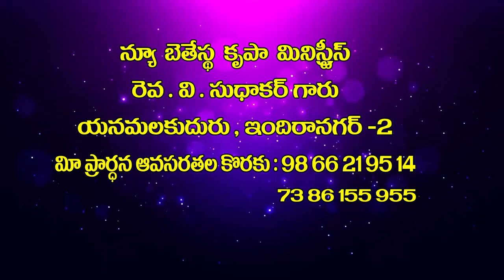V Sudhakar garu 31 12 2021